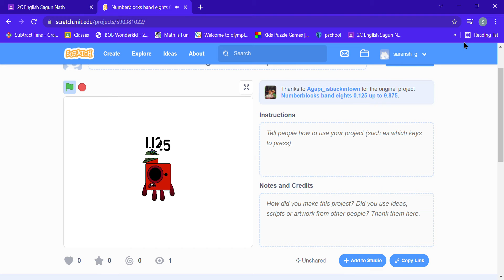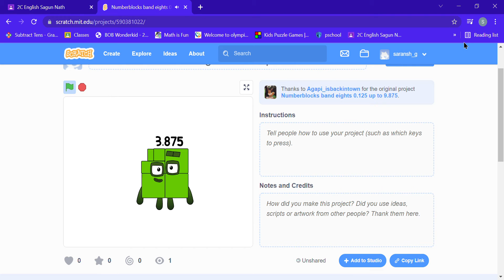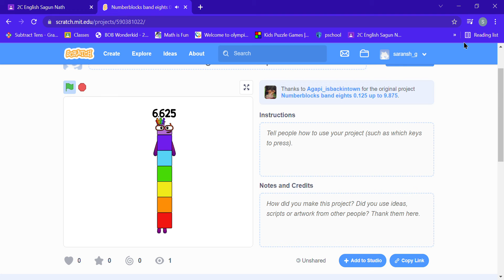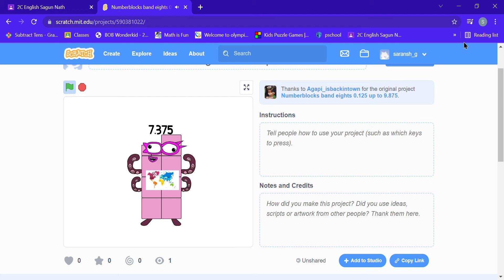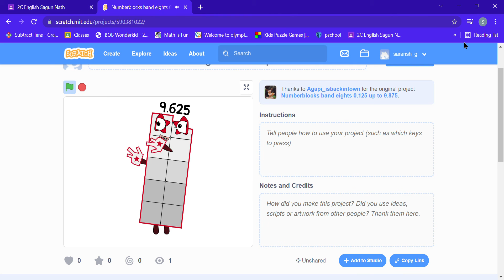Numberblocks band eights 0.125 up to 9.875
Numberblocks band but eights 0.125 up to 9.875